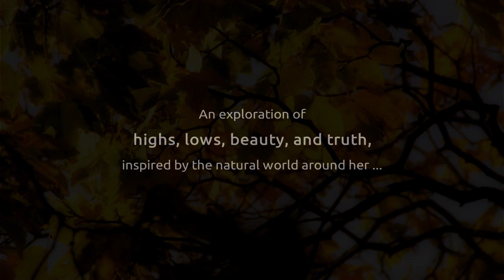An introduction to Nic Evennett ~ Singer-Songwriter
A short introduction to the musician Nic Evennett.
Music from her track 'Dawn.'

Video created by Nic using Pixabay.